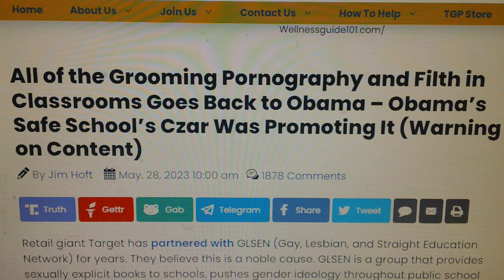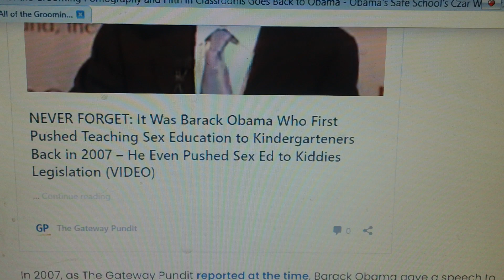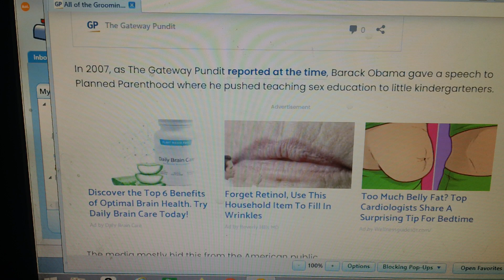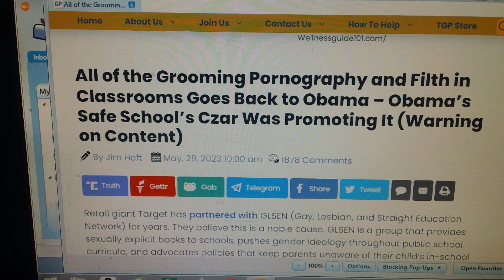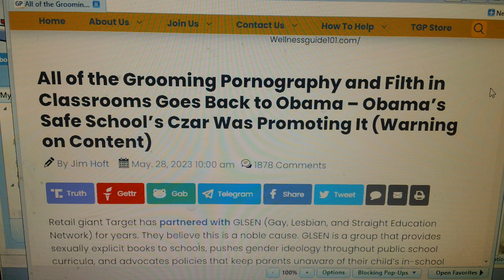Kids whom cant make own decisions being influenced at early age